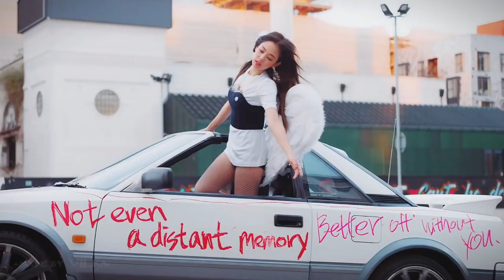【 JISOO & JENNIE 】 FLOWER х SOLO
○I thought these MVs have a similar vibe and look good together. But despite this, the clips are certainly different and very magnificent in their own way) The girls are just wonderful♡

•MVs: Jisoo 'Flower' and Jennie 'Solo'
•Song name: Mark Tuan - 'Carry Me On'